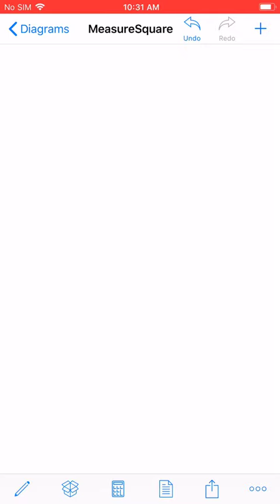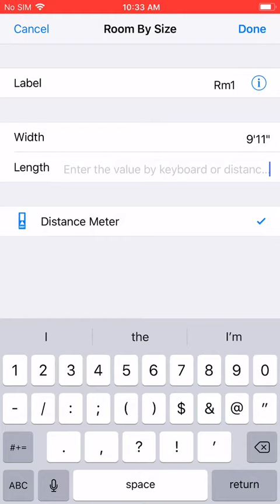Room Drawing and Floor Plan Takeoff - MeasureSquare iPhone Edition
This video will show you how to create and draw rooms on MeasureSquare iPhone.

The #1 Takeoff and Estimating Software MeasureSquare Mobile Edition.
Empower your sales rep to close sales onsite.